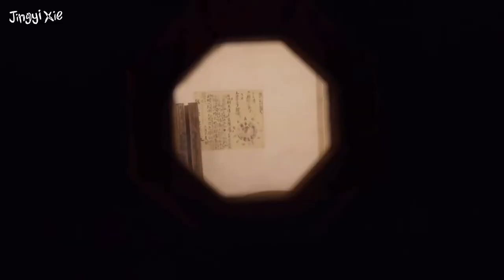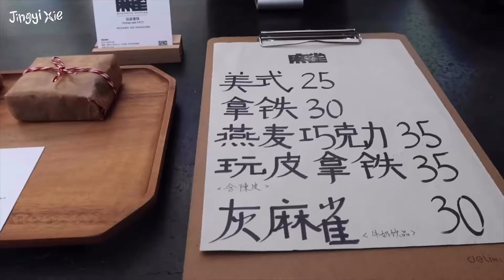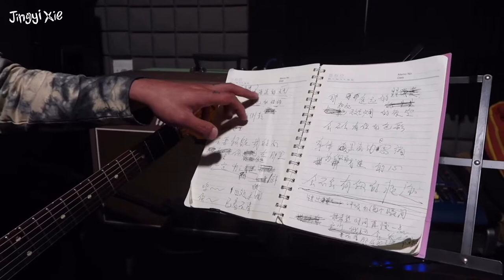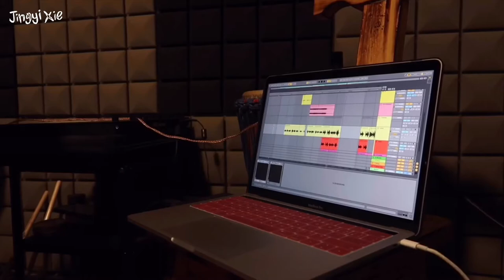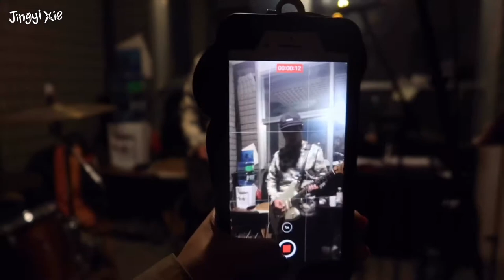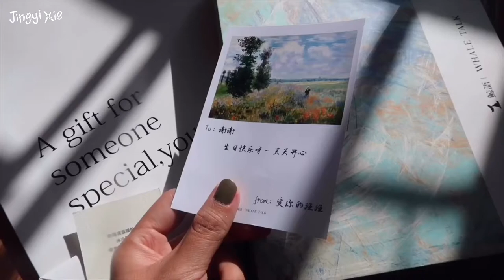Vlog ✨/ Those sunny winter days and beyond 🍊🌷